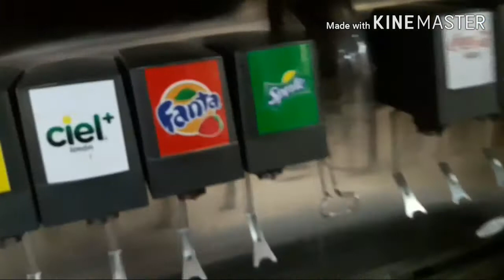VLOG #60 | hacemos mantarraya y les comparto el proceso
Volvemos a los vlogs semanales!
acompañamos en nuestras aventuras familiares!

en todas estoy como diario de una mamá primeriza

Correo de contacto, colaboraciones y más